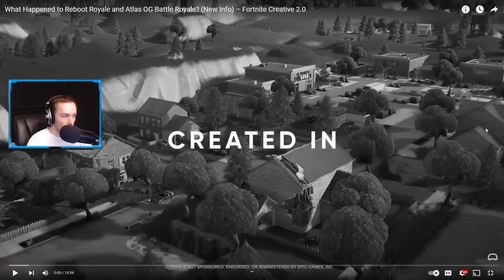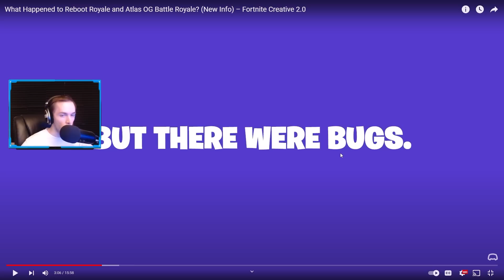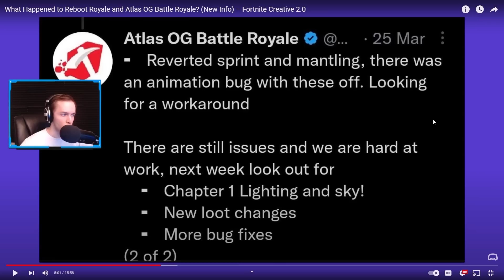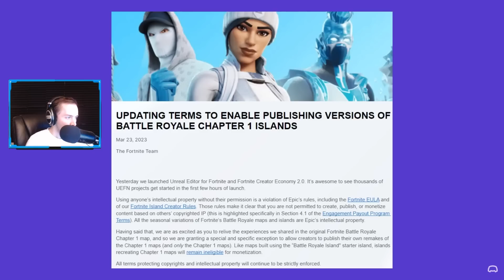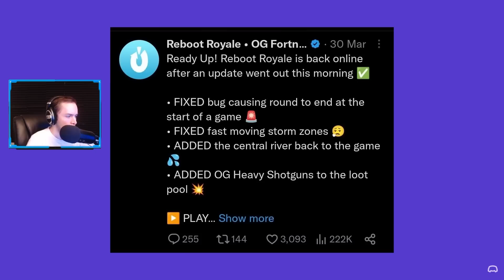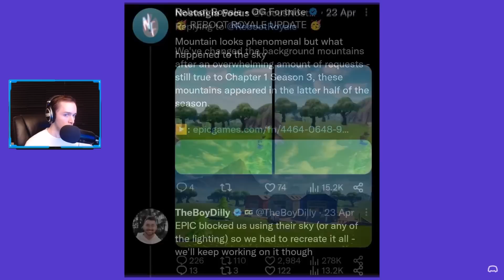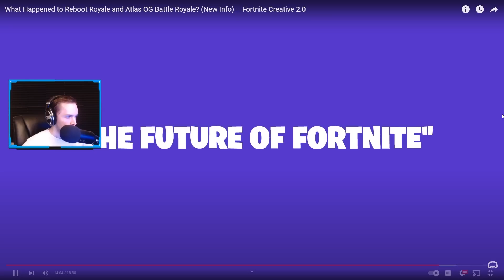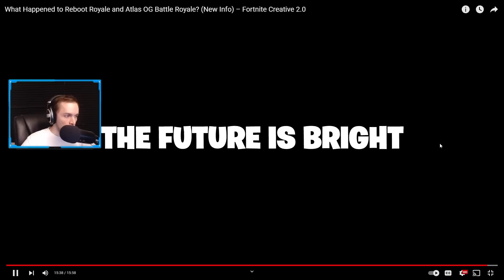What Happened To The OG Fortnite Remakes?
In this video I talk about the OG Fortnite remakes and why I think they failed as well as react to a video made by @jakusidk titled What Happened to Reboot Royale and Atlas OG Battle Royale? where he goes over the problems these maps faced and where they stand today. Let me know what you think of these OG Fortnite remakes in creative down in the comments below!